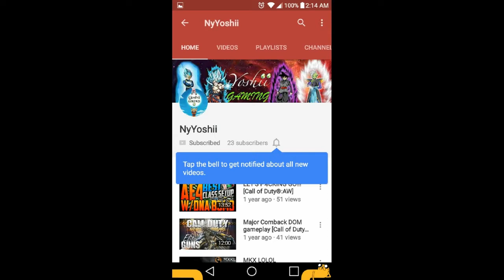Flexion__ Mortal Kombat X Top 5 Comeback moments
My favorite/most intense moments in Mk (so far) , this top 5 will be for my kung lao Enjoy